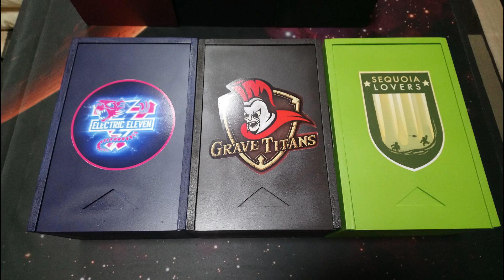Revue de commande : Boites Blood Bowl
Revue de commande sur des boites de rangements d'équipes Blood Bowl

Boites à glissières medium et pvc peint, avec logos stickers

N'hésitez pas à poser vos questions techniques en commentaires ou à me contacter si vous souhaitez faire appel à mes services.

N'hésitez pas à me contacter pour vos projets!